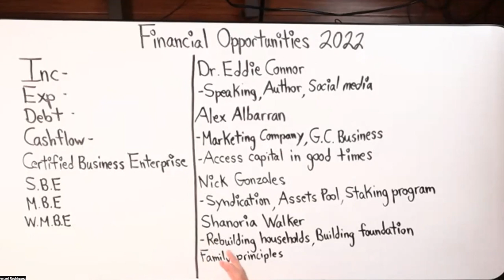What Is A Certified Business Enterprise & Why Do You Need It?